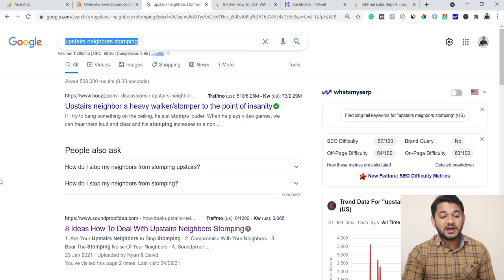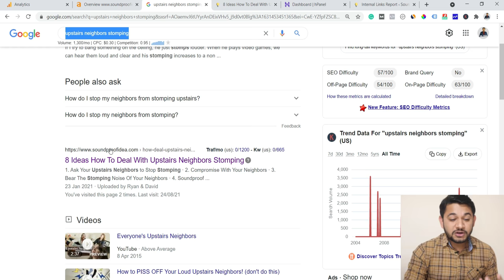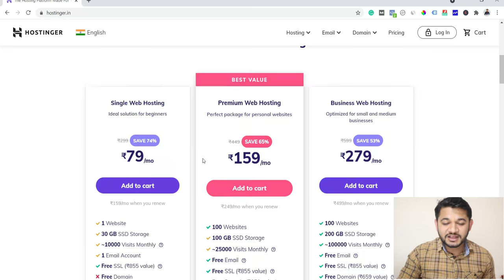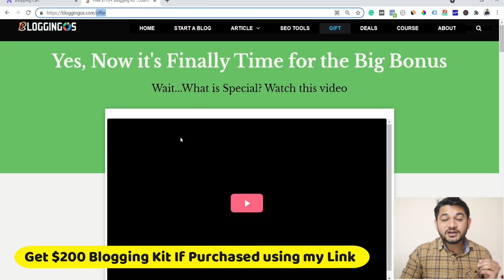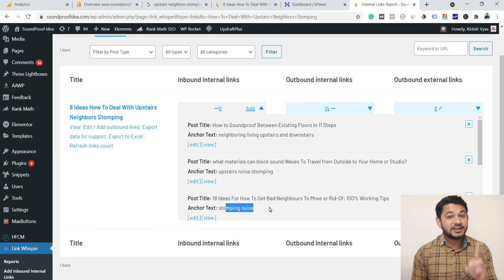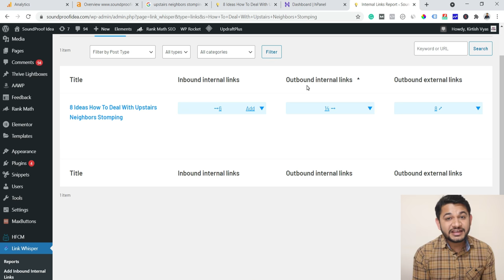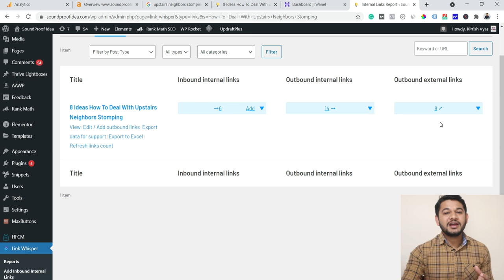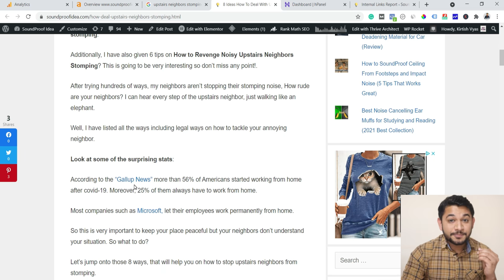How i am Getting 6000 Page Views Without Backlink | Google SEO Case Study for Beginner.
Learn how to get massive traffic to your website without backlinks. What are the advanced SEO tips you need to use to get consistent traffic on your website? Learn the advanced strategy on how to rank without external backlinks.

Time Stamp:

00:00 : Introduction and Overview
02:27 : Hosting Overview
03:53 : Special $200 Blogging Kit
04:15 : Secret of Backlinks
08:41 : Special Announcement